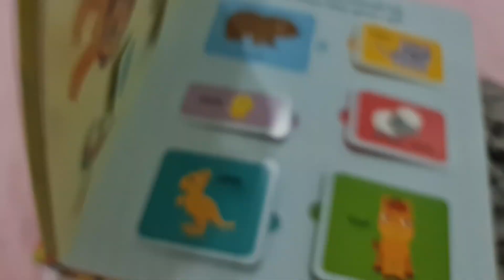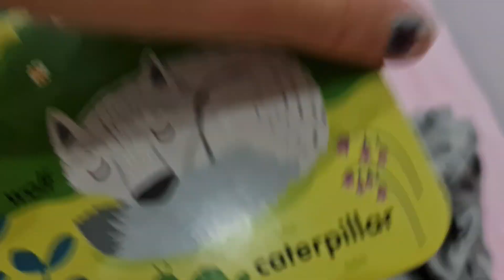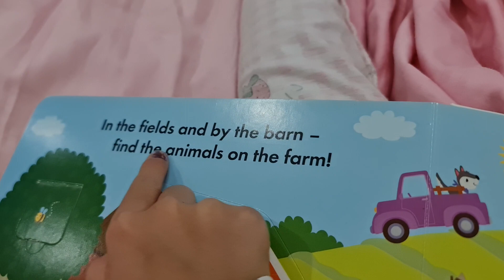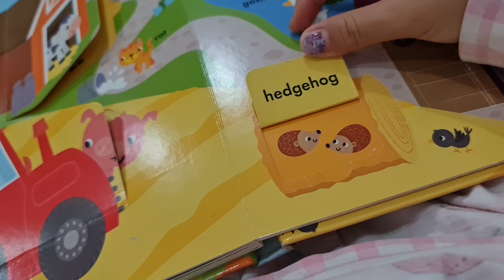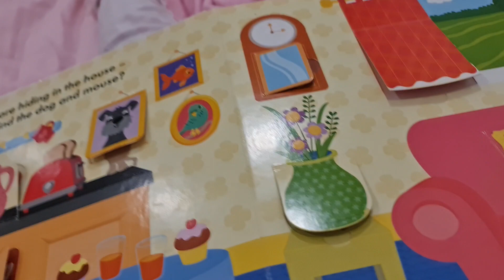Elsa read Finding First Animal